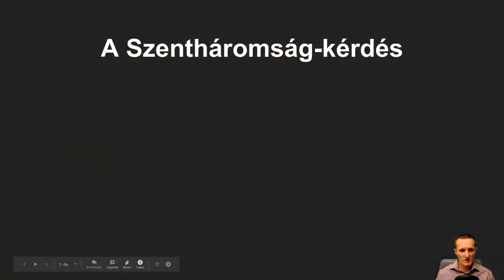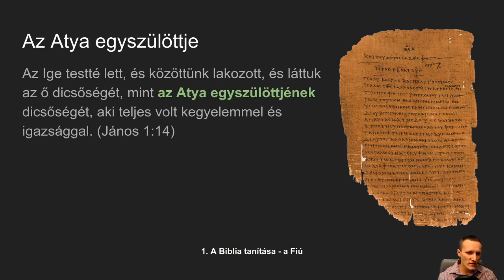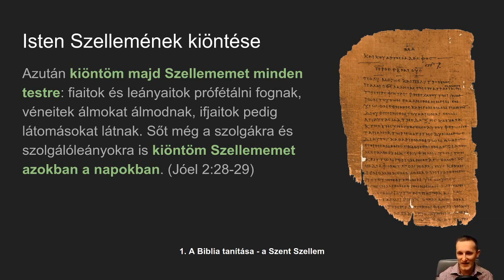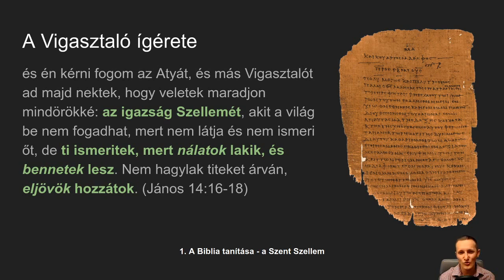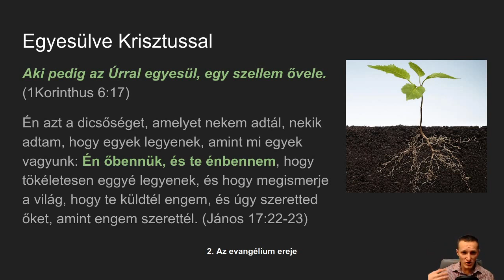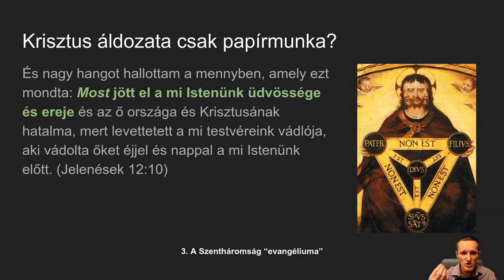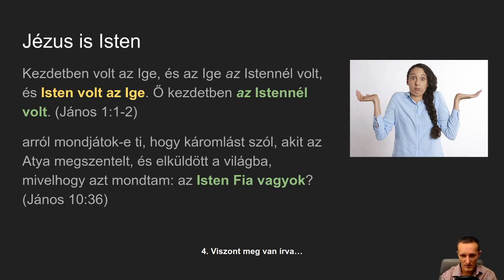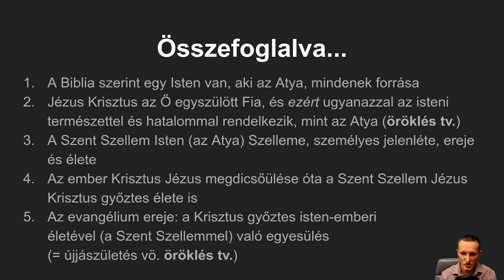A szentháromság - a leleplezett titok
A leleplezett titok - Az igazság Istenről - David Clayton könyve - A szentháromság leleplezése

1Kor 2:5 Hogy a ti hitetek ne emberek bölcsességén, hanem Istennek erején nyugodjék.
1Kor 2:6 Bölcsességet pedig a tökéletesek között szólunk; ámde nem e világnak, sem e világ veszendő fejedelmeinek bölcsességét;

1Kor 2:7 Hanem Istennek titkon való bölcsességét szóljuk, azt az elrejtettet, melyet öröktől fogva elrendelt az Isten a mi dicsőségünkre;
1Kor 2:8 Melyet e világ fejedelmei közül senki sem ismert, mert ha megismerték volna, nem feszítették volna meg a dicsőség Urát:

1Kor 2:9 Hanem, amint meg van írva: Amiket szem nem látott, fül nem hallott és embernek szíve meg se gondolt, amiket Isten készített az őt szeretőknek.

1Kor 2:12 Mi pedig nem e világnak lelkét vettük, hanem az Istenből való Lelket; hogy megismerjük azokat, amiket Isten ajándékozott nekünk.
1Kor 2:13 Ezeket prédikáljuk is, nem oly beszédekkel, melyekre emberi bölcsesség tanít, hanem amelyekre a Szent Lélek tanít; lelkiekhez lelkieket szabván.
1Kor 2:14 Érzéki ember pedig nem foghatja meg az Isten Lelkének dolgait: mert bolondságok neki; meg sem értheti, mivelhogy lelkiképpen ítéltetnek meg.

Jel 14:7 Féljétek az Istent, és neki adjatok dicsőséget: mert eljött az ő ítéletének órája; és imádjátok azt, aki teremtette a mennyet és a földet, és a tengert és a vizek forrásait.
Jel 14:8 És más angyal követi azt, mondván: Elesett, elesett Babilon, a nagy város! mert az ő paráznaságának haragborából adott inni minden pogány népnek.

Jel 14:9 És harmadik angyal [is] követi azokat, mondván nagy szóval: Ha valaki imádja a fenevadat és annak képét, és bélyegét felveszi vagy homlokára vagy kezére,
Jel 14:10 Az is iszik az Isten haragjának borából, amely elegyítetlenül töltetett az ő haragjának poharába: és kínoztatik tűzzel és kénkővel a szent angyalok előtt és a Bárány előtt;

Jel 14:11 És az ő kínlódásuknak füstje felmegy örökkön örökké; és nem lesz nyugalmuk éjjel és nappal, akik imádják a fenevadat és annak képét, és ha valaki az ő nevének bélyegét felveszi.
Jel 14:12 Itt van a szenteknek békességes tűrése, itt akik megtartják az Isten parancsolatait és a Jézus hitét!

„Aki olvassa, értse meg!” - Dániel könyve

A 144 000 a Sionon - Akik üdvösséget és örök életet nyernek (a nagy sokaság Jel 7:9-17):

Jel 14:3 csak a száz negyvennégy ezer, akik áron vétettek meg a földről.

Jel 14:4 Ezek azok, akik asszonyokkal (egyházakkal) nem fertőztették meg magukat; mert szüzek. Ezek azok, akik követik a Bárányt, valahová megy. Ezek áron vétettek meg az emberek közül Istennek és a Báránynak zsengéiül.

Jel 14:5 És az ő szájukban nem találtatott álnokság; mert az Istennek királyi széke előtt feddhetetlenek.

Ján 5:24​ Bizony, bizony mondom nektek, hogy aki az én beszédemet hallja és hisz (engedelmeskedik) annak, aki engem elbocsátott, örök élete van; és nem megy a kárhozatra, hanem általment a halálból az életre.

Ján 5:25​ Bizony, bizony mondom nektek, hogy eljő az idő, és az most van, mikor a halottak hallják az Isten Fiának szavát, és akik hallják, élnek.

Ján 4:23​ De eljő az óra, és az most van, amikor az igazi imádók lélekben, és igazságban imádják az Atyát: mert az Atya is ilyeneket keres, az ő imádóiul.